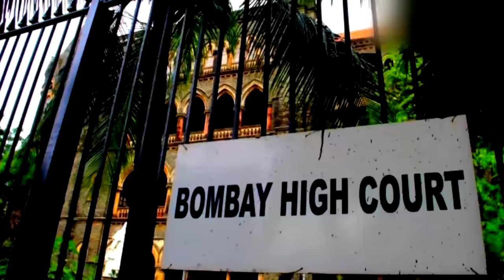Badlapur School में बच्चियों से छेड़छाड़ मामले पर Bombay High Court का बड़ा फैलला! | Thane Protest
Badlapur School में बच्चियों से छेड़छाड़ मामले पर Bombay High Court का बड़ा फैलला! | Thane Protest | Devendra Fadnavis | Badlapur Protest | Eknath Shinde

Bombay High Court Hearing on Badlapur School Case | Badlapur Sexual Assault Case | Badlapur Protest News : बदलापुर बच्चियों संग हैवानियत मामले में बॉम्बे हाईकोर्ट आज सुनवाई शुरू हो गई है. सुनवाई के लिए SIT हेड IPS आरती सिंह भी हाईकोर्ट पहुंची चुकी हैं. हाईकोर्ट ने पुलिस से बदलापुर यौन शोषण मामले में पुलिस से FIR की कॉपी मांगी है. सरकारी पक्ष FIR की कॉपी पढ़ रहा है. साथ ही पुलिस ने बताया कि आज वो आरोपी अक्षय शिंदे का बयान दर्ज कराएंगे. वहीं, पीड़िता बच्ची का भी बयान दर्ज होगा.